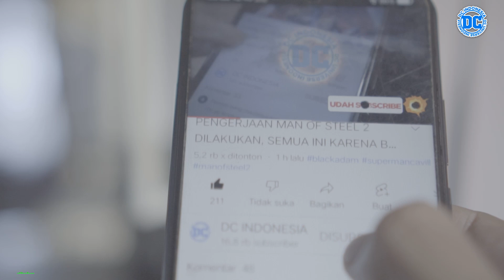BATMAN VOL 2 0 : TAHUN NOL BATMAN DI ERA NEW 52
Meskipun komik ini adalah edisi #0, komik ini sebenarnya merupakan alur cerita setelah edisi ke #12 pada serial Batman di era New 52, Batman Vol. 2. Setelah edisi 1 sampai edisi 12 menceritakan tentang penjahat kota Gotham yang disebut Talon, yang dibentuk oleh sekte yang dikenal sebagai The Court of Owls, sekarang komik ini mencoba kembali ke masa lalu Batman pada awal awal tahun pertama Batman menjadi vigilante, sosok pahlawan yang bertindak sendiri julukan The Dark Knight. Ksatria kegelapan sang pembela kota Gotham dari semua pelaku tindakan kriminal.
Dan pada edisi ini kita akan ditampilkan Red Hood Gang, sekelompok penjahat yang mengenakan topeng penutup bundar berwarna merah, yang merampok pada sebuah Bank, Bank of Gotham yang baru saja di resmikan, Bruce pada saat itu belum menemukan jati dirinya sebagai Batman, mencoba untuk menghentikannya.
Bagaimana cerita ini akan terungkap sebenarnya? Maka dari itu supaya tidak penasaran bagi kalian yang masih belum mengenal sosok asal usul Batman ini, mungkin ini adalah bagian dari cerita sejarah Batman dimasa lalunya sebelum menjadi sosok Batman, Zero Year. Tahun nol Bruce Wayne yang nantinya akan menjadi Ksatria Kegelapan Berjubah yang dikenal sebagai The Batman.
Inilah ulasan ceritanya, Batman Vol. 2 #0. Kita mulai cerita Batman yang berada di era New 52 ini pada cerita komik ini. Semoga kalian menyukai cerita ini…yeah..